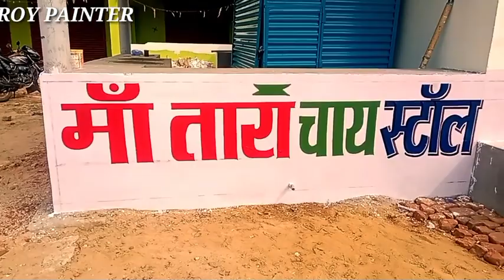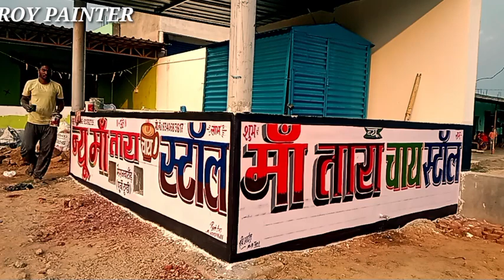न्यू माँ तारा चाय स्टॉल//new maa tara tea stole//